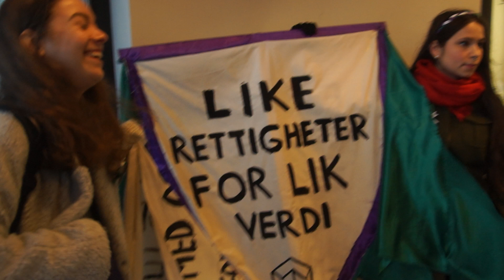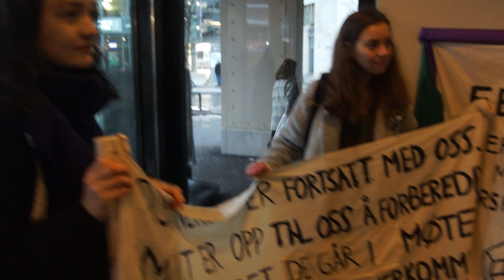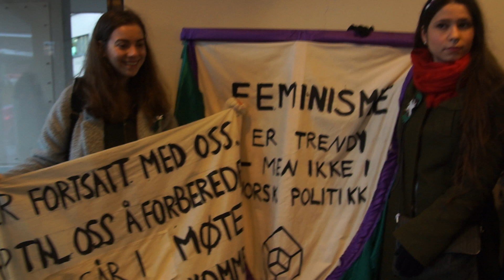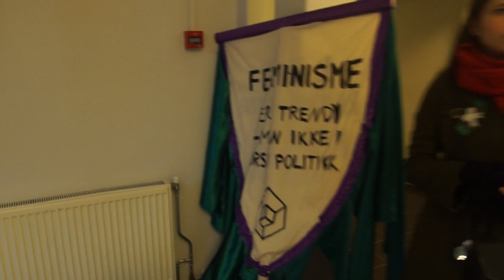Prosjektskolen på premieren av Suffragettene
I forbindelse med kurset Bodyart & feminisme med Vilde von Krogh og Kjersti Vetterstad dro Prosjektskolen på premieren på den nye filmen Suffragettene med paroler, bannere og kledd i tidstypiske farger og kostymer - lilla, hvit og grønn var suffragettenes egne fargekode. Dette ble ikke spesielt vel tatt imot av Colloseum kino, som ikke ønsket noen ytringer på deres kino - og truet med å ringe politiet. Dog, det ordnet seg nå til slutt!